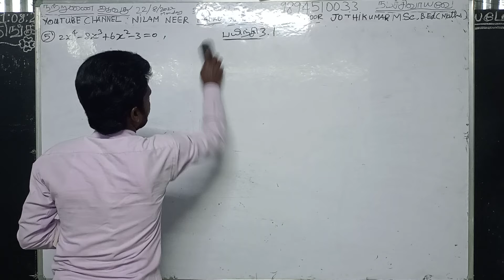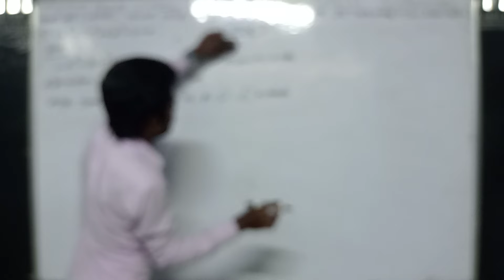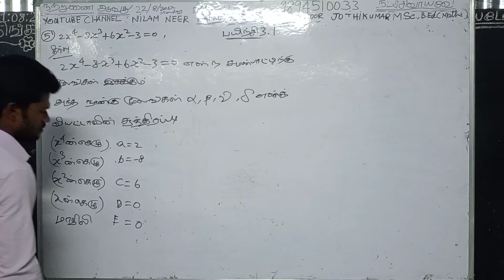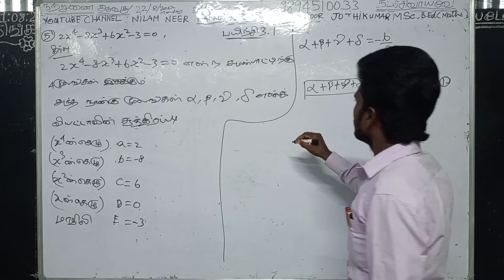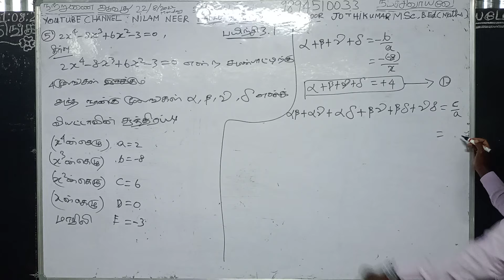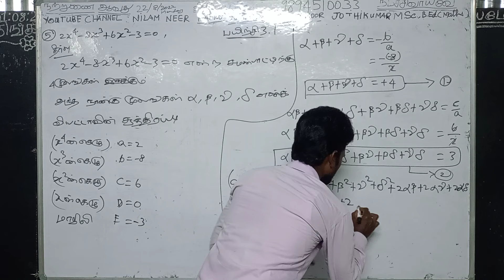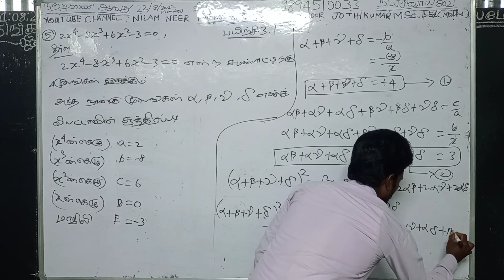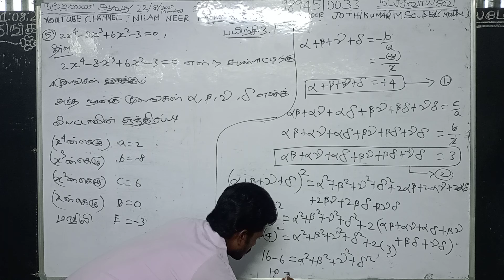12th maths mathematics chapter 3.1(exercise 3.1) 5sum பன்னிரண்டாம் வகுப்பு கணிதம் பயிற்சி 3.1 வினா 5